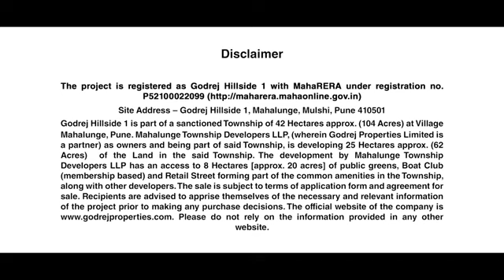Godrej Hillside I 1bhk , 2bhk & 3bhk Flat in Mahalunge , Pune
Godrej Hillside 1 is part of a sanctioned Township of 42 Hectares approx. (104 Acres) at Village Mahalunge, Pune. Mahalunge Township Developers LLP, (wherein Godrej Properties Limited is a partner) as owners and being part of said Township, is developing 25 Hectares approx. (62 Acres) of the Land in the said Township. The development by Mahalunge Township Developers LLP has access to 8 Hectares [approx. 20 acres] of public greens, Boat Club (membership based) and Retail Street forming part of the common amenities in the Township, along with other developers. The sale is subject to terms of application form and agreement for sale. Recipients are advised to apprise themselves of the necessary and relevant information of the project prior to making any purchase decisions. The official website of the company is Please do not rely on the information provided on any other website.

Hurry it’s Now or Never, prices start from only 39.9 Lakh Onwords